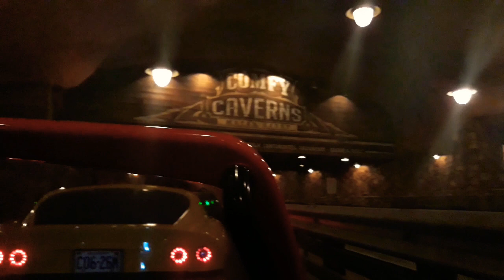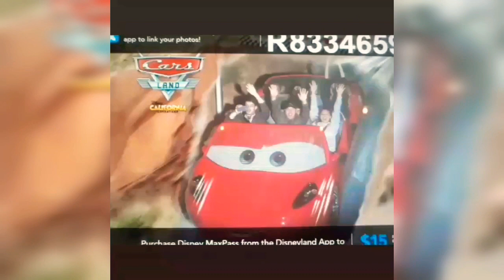Radiator Springs Racers